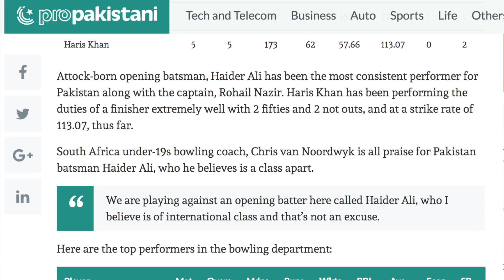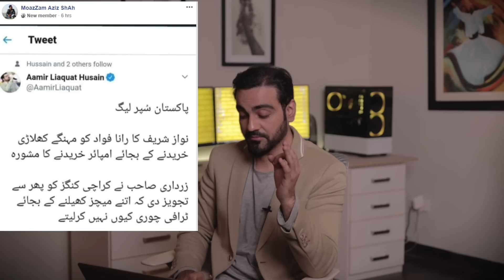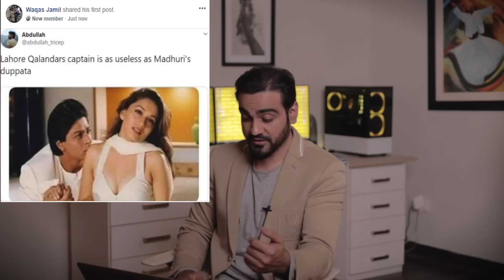Sarr se dhuuwa | Sammy ki Pakistani Nationality & buhat kuch | CriComedy Episode: 20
This Stunning device is now available all across Pakistan with a Quad Camera setup, Snapdragon 665 and 5000 mAh massive battery. On top of that it comes in 2 vibrant colors Aqua Blue and Forest Green at only Rs. 24,999.

In this episode of Cricomedy we will be talking about Chris Lynn, Fakhar Zaman, Haider Ali, Dennis, Fakhr e Alam, Quetta Gladiator, Lahore Qalandar and much more.